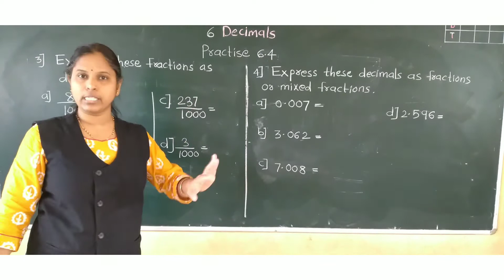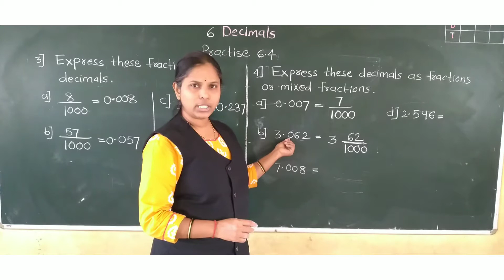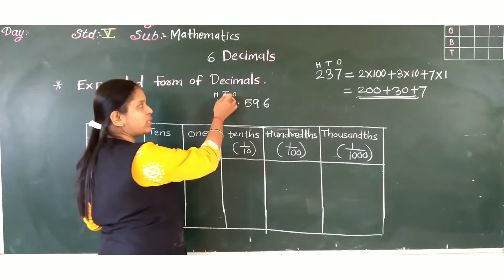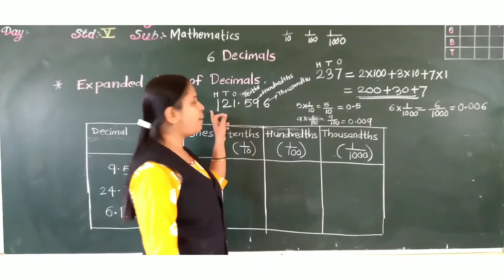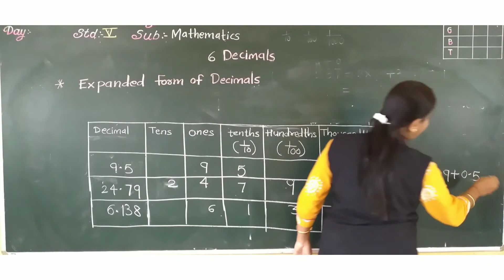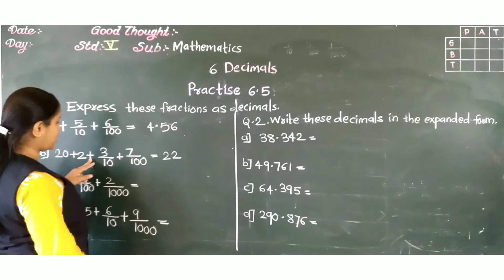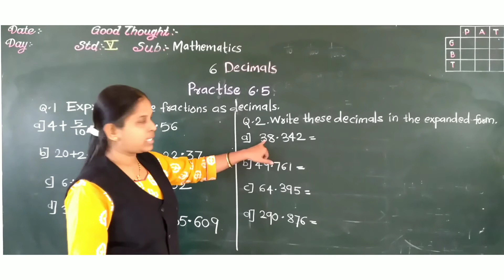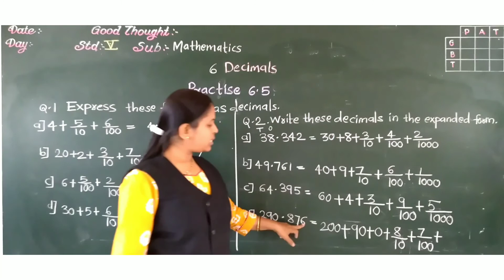6.Decimals Part 3